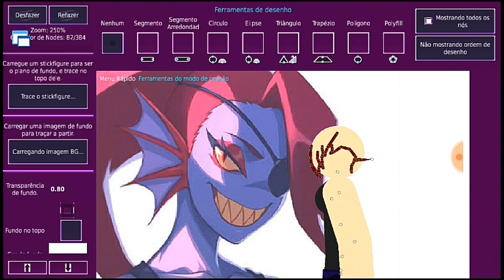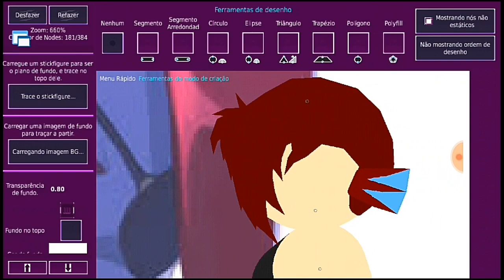Speed Creation Undyne "Versão Humana"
Undyne Art:by liyart _Deviant Art_

Music:[Deltarune] VS Susie: Battle Against A True Bully by FrostFm

┃Revolução X